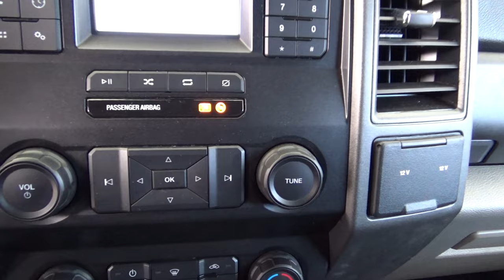Ford / F-350/2020 - 3886